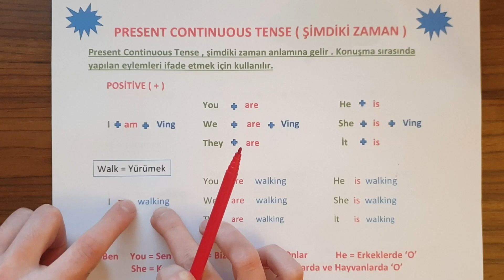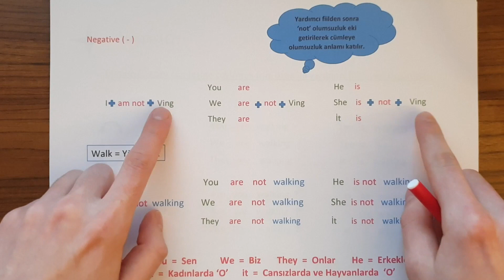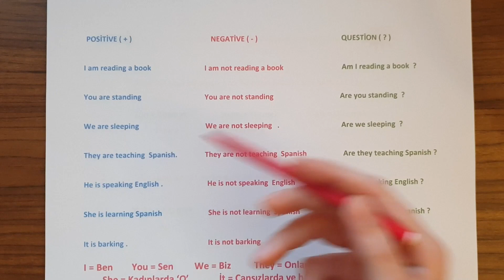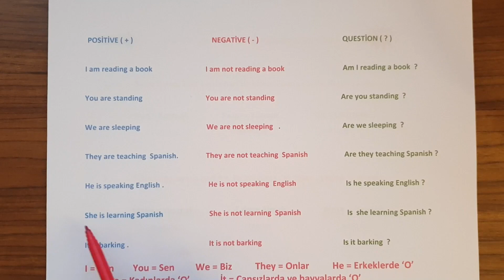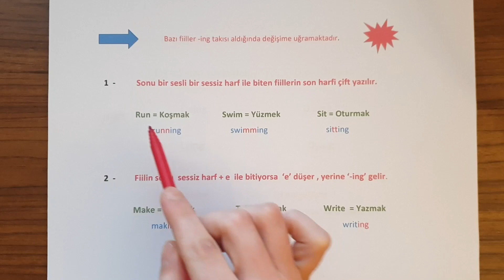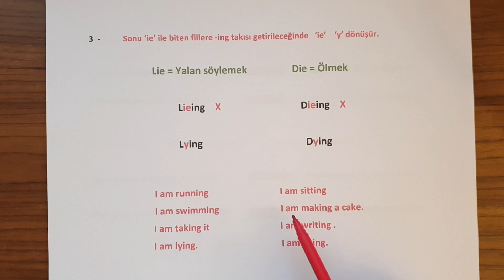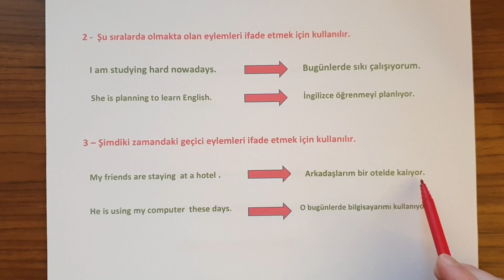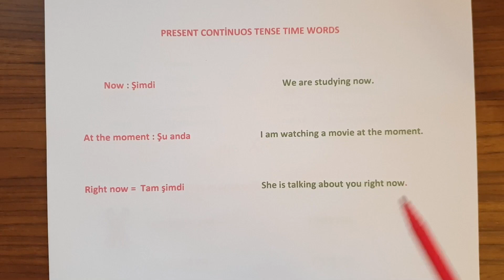PRESENT CONTINUOUS TENSE (ŞİMDİKİ ZAMAN ) İNGİLİZCE KONU ANLATIMI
Merhaba Arkadaşlar ;

Kırık Profesör kanalı ile İngilizce'yi daha anlaşılır kılarak sizlerle buluşturuyorum .

Bu İngilizce konu anlatımı present continuous şimdiki zaman konusunu temel bilgileri ile anlatma olup ders anlatımı ndan sonra örnek soru çözümleri ile desteklemektedir.

ingilizce konu anlatımı 6. sınıf ingilizce konu anlatımı 9.sınıf